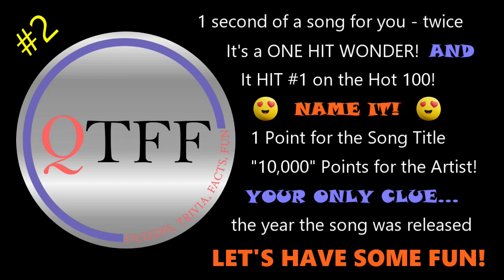1 Second of a 1 Hit Wonder That Hit #1 on the Hot 100 / Music Quiz #2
1 Second of a 1 Hit Wonder That Hit #1 on the Hot 100 / Music Quiz #2

Listen to 1 Second of a Popular 1 Hit Wonder Song that hit #1 on the Billboard Hot 100, then name it.  Can you name the song after you hear it?

Yes, every single one of these songs hit #1, but this artist NEVER had another Top 40 hit on the Billboard Hot 100 during their career.

Today I will play you my 1 second song quiz - yes, one second - of a popular song from the Music history.  Can you guess the song after hearing only 1 second?
I will give you 1 hint - the year the song was released.  That's it.